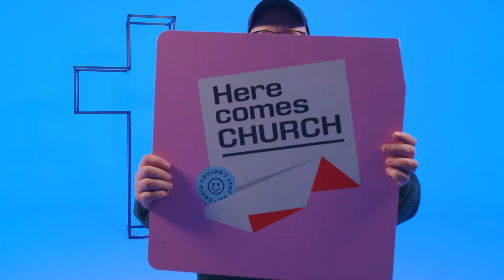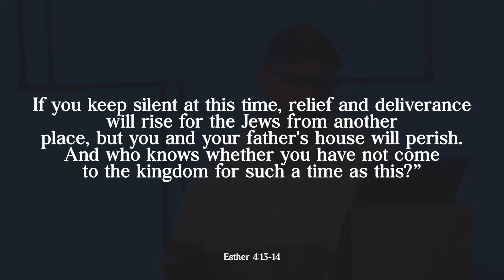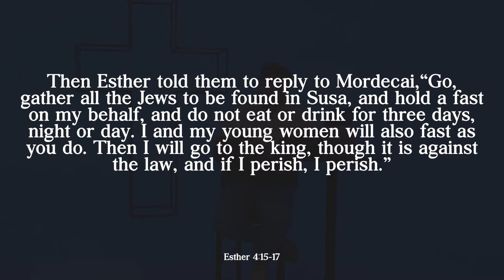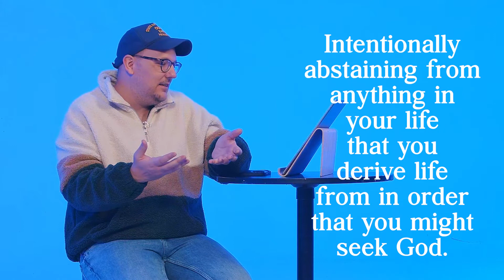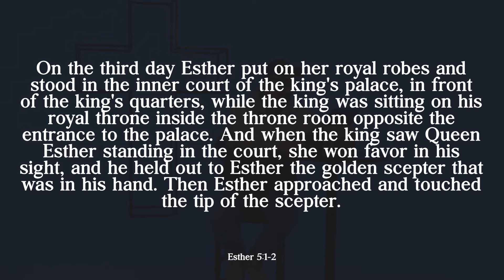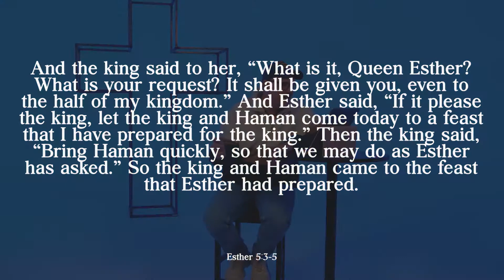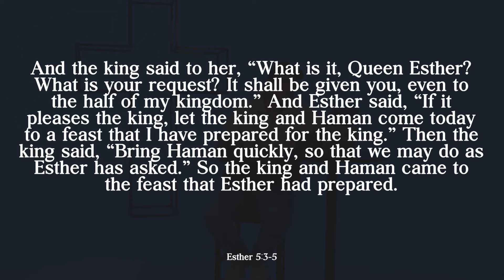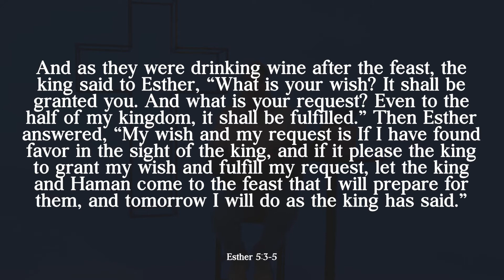The Big Ask // Ruth & Esther // Part 8 // Pastor Josh Bowers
Join us for Sunday worship and a message from our Pastor, Josh Bowers who continues the series Ruth & Esther!